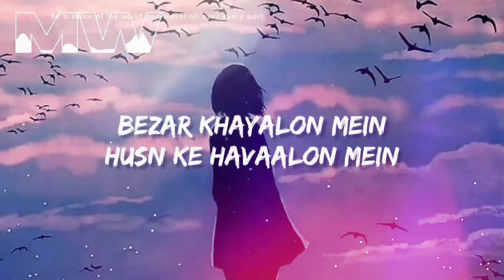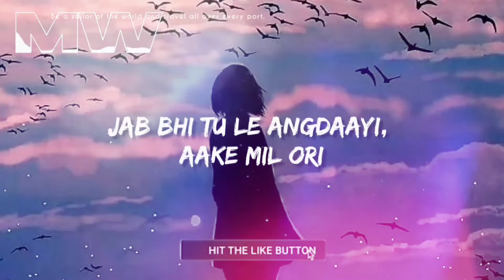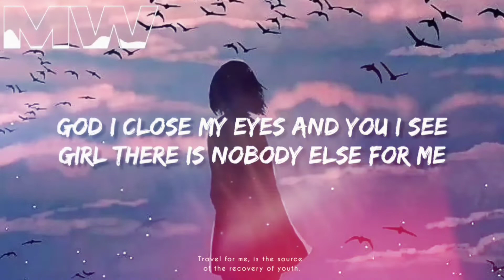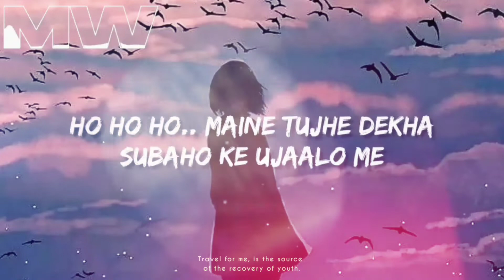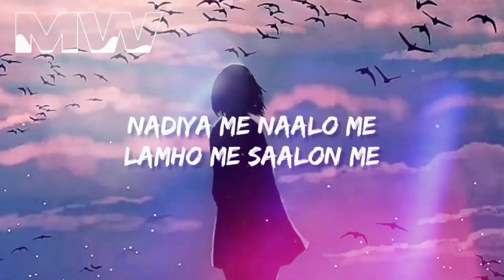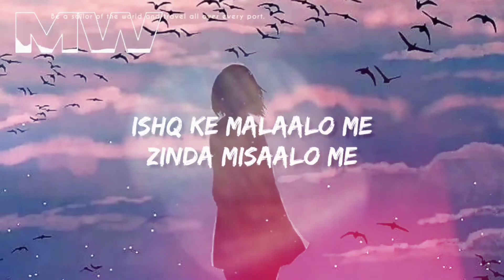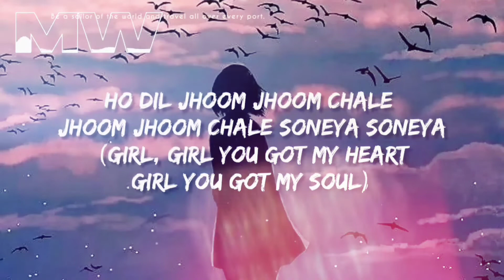Mene tujhe dekha haste hue galo me | new song | Ali Zafar | trending song jhoom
Mene tujhe dekha haste hue galo me
 new song
Ali Zafar
 trending song
 jhoom
Soulful and heart
YRF New release
Jhoom song